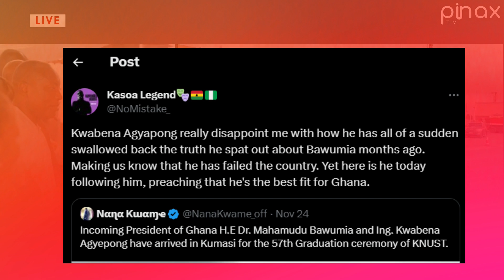Break, Bawumia Picks "Kwabena Agyapong" as Running Mate for 2024 - Wontumi Confirmed on Radio..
Break, Bawumia Picks "Kwabena Agyapong" as Running Mate for 2024 - Wontumi Confirm on Radio..